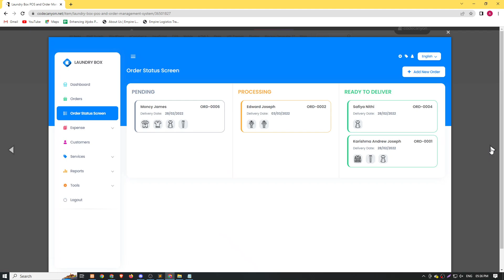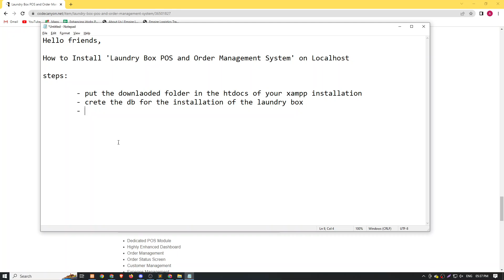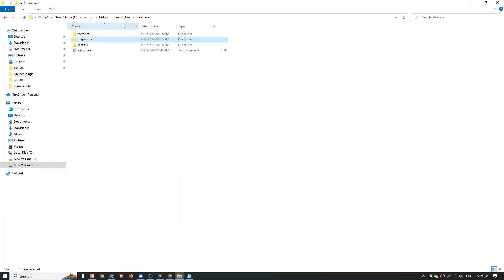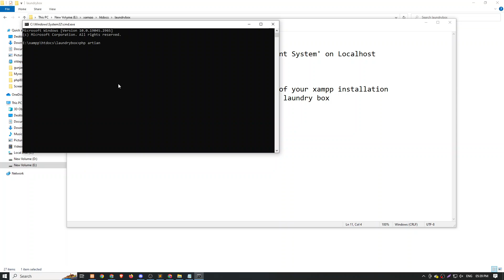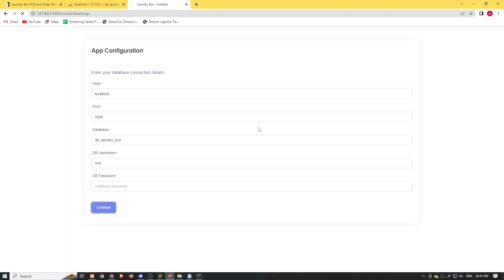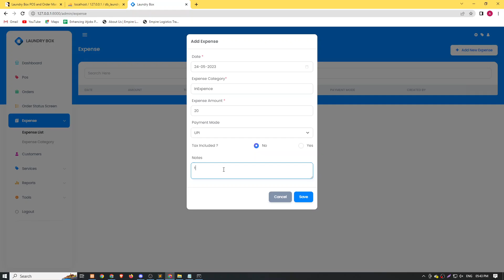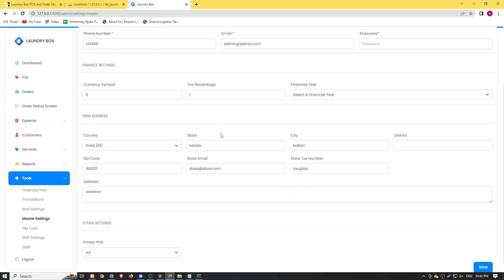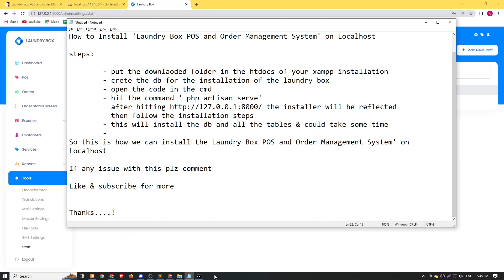How to Install Laundry Box POS and Order Management System | ironing | drycleaner |online laundry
Laundry Box is a dedicated POS and order management system for laundry businesses across the globe.